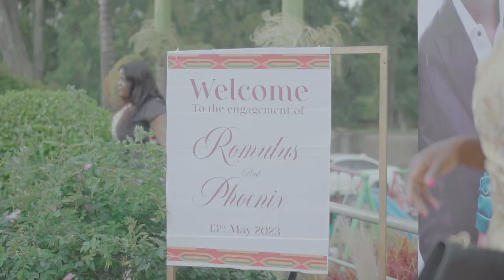Best Engagement Ceremony Malawi - Romulus & Phoenix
Video by : Redink media